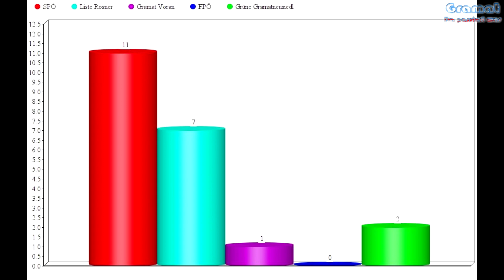Gemeinderatswahl 2020 in Gramatneusiedl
Interview mit den Parteien die Mandate gewonnen haben.